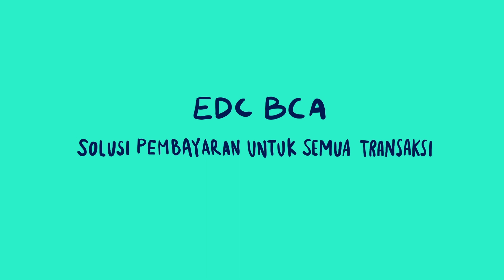Tutorial Menggunakan Kartu Non Chip di EDC BCA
Kartu Debit BCA kamu belum menggunakan Chip? Jangan khawatir, kamu tetap bisa menggunakanya di mesin EDC BCA, yuk simak video berikut ini untuk mengetahui langkah-langkah menggunakan Kartu Non Chip di EDC BCA!